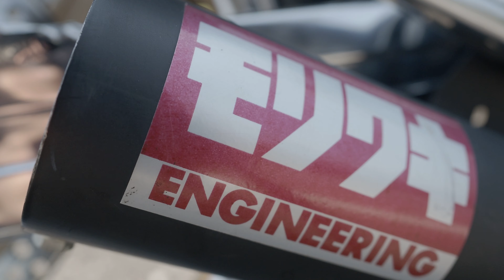kawasaki ZEPHYR 400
カワサキ・ゼファー（ZEPHYR）
かつて川崎重工業が製造販売していたオートバイ😁👍ゼファーとは「西風」と言う意味らしく🎵製造拠点工場である兵庫県明石市から吹く業界への新風となる様にとの願いを込めて名付けられたとの事です🎵

美容　ダイエット　サプリメント　ゲーム　スマホ　スマホアプリ　靴　時計　服　薄毛　脱毛　ニキビ　仕事　携帯　アパレル　FX 投資　料理　アウトドア　テント　出前　外資　輸入　石油　販売　価格　情報　提供